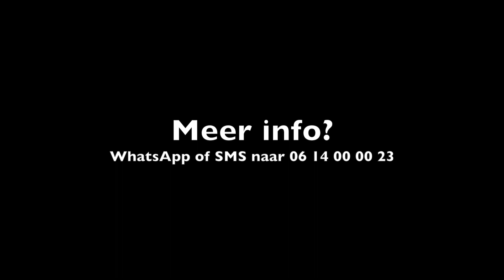The outside of villa Can Olivo on the island of Ibiza (Spain, Europe)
Villa Can Olivo Ibiza - This video shows you an overview of the outside of Villa Can Olivo on the island of Ibiza, Spain.

Can Olivo is named after the 600 year Olive Tree found in its grounds. It is set in 8500 m2 of mature gardens and woodland, covering 4 terraces, with a private pool and unobstructed far-reaching views of the surrounding countryside. Located on a hillside surrounded by protected woodland, it is secluded and peaceful yet within 2km of of San Josep and all it's amenities.

The property sleeps 8 comfortably. The main house has s has lots of character with wooden beams throughout, and a traditional tower shaped master bedroom. The annexe is a separate studio separated from the main house by the communal eating and seating area. Both the house and annexe have been newly renovated to a high standard. Underfloor heating and open fireplace throughout makes it also a comfortable winter retreat

The property has lots of outdoor space allowing you to relax by the pool, on the roof terrace, on the lawn or in a hammock amongst the olive trees. This is the perfect retreat for those seeking complete relaxation and privacy, even in the height of season. The house is not overlooked, with one neighbour hidden about 100m away. It  is not on the flight path and there is no traffic noise whatsoever.

for composing this great music.